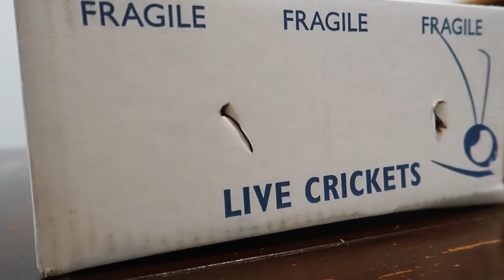WE GET A REAL BEARDED DRAGON!!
Rory is super obsessed with reptiles so the parents cave and her a dragon!! He is super cool, and a lot more fun then we expected. Thanks so much for the love and support. You can go and get some SmellyBelly TV merch